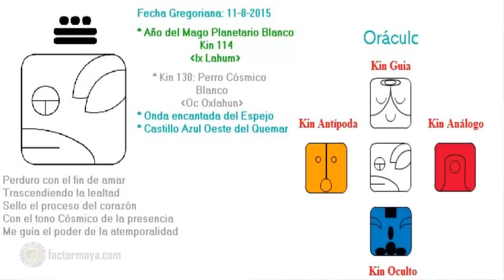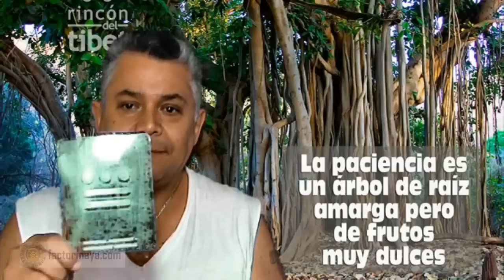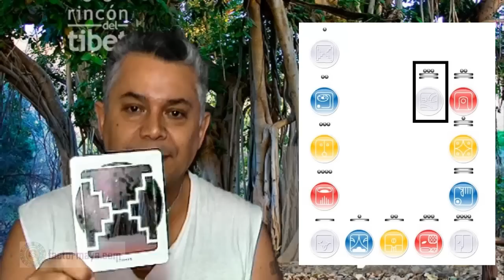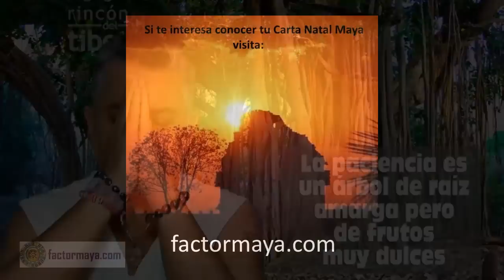Tzolkin. Martes 11.8.2015. Perro Cosmico. Kin 130. Lealtad. Amor Incondicional. Trascender.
Lealtad. Compañeros de camino. Trascender.
El Perro “Oc” nos invita a practicar la lealtad hacia nosotr@s mism@s. El camino puede ser solitario, si9nembargo nuestros compañer@s de camino aparecen cada vez mas. Hoy es un dia para practicar el amor incondicional, sin condiciones. El tono 13 nos invita a trascender esas situaciones de nuestras vida que no hemos podido superar.
“Trasciendo mis limitaciones. Soy leal a lo que creo, amo incondicionalmente.